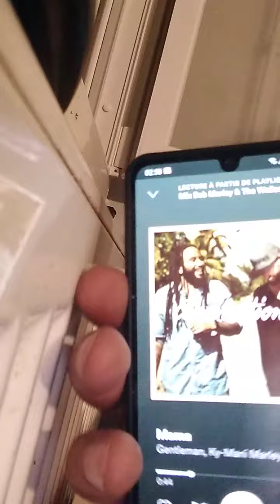LA VICTOIRE AMINN !!